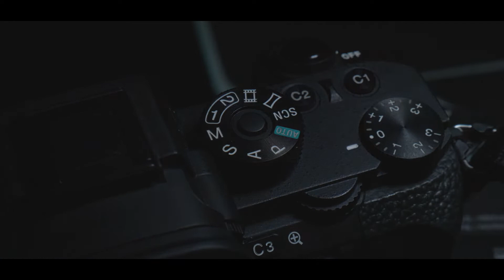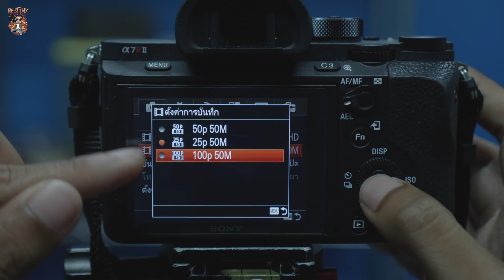Sony A7rii 2020 ยังคุ้มไหม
ช่วงนี้งานถ่ายภาพนิ่งเยอะ เลยอยากได้กล้องสักตัว ก็ลังเลอยู่นาน จนมาได้ Sony A7rii มาทำงานครับ แต่มันก็มีเรื่องราวมากมายในการตัดสินใจ ผมเลยทำคลิปนี้ขึ้นมา unbox มันซะเลย และเราเหตุผลครับอยากให้คนดูทราบด้วยว่ากล้องเมื่อ 6-7 ปีที่แล้วมันทำอะไรได้บ้าง แต่หลักๆเลยอยากเกาะกระแสะ Sony A7iv ครับ แล้วก็อย่าหาทำนะครับ SLog 2 ยังไงไปชมคลิปกันนะครับ